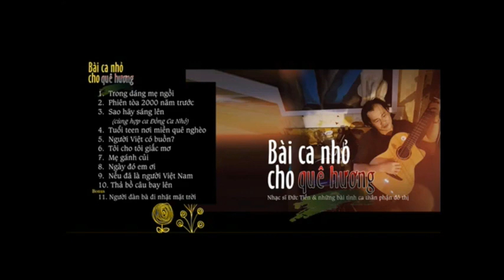BÀI CA NHỎ CHO QUÊ HƯƠNG album - Đức Tiến sáng tác và trình bày.